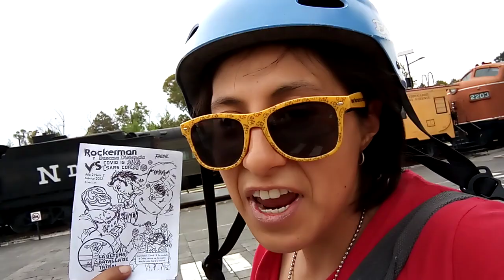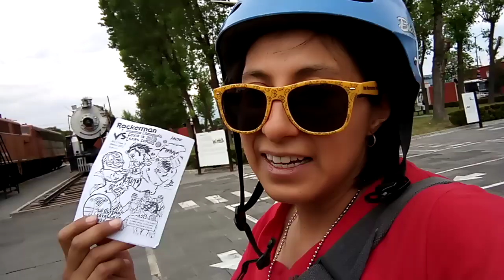visitando el museo de los ferrocarriles en Puebla un lugar histórico lleno de maquinas asombrosas.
Hoy visitamos un lugar increíble lleno de historia en Puebla, el museo de los ferrocarriles donde hicimos un gran recorrido entre las grandes maquinas de vapor qué jugaron un papel muy importante para la historia de México, en este lugar se encuentran una gran cantidad de locomotoras qué no solo transportaban granos como maiz o productos como azúcar, si no que también tenían un sistema de transporte de pasajeros gracias al cual el país se unificó y permitió que las personas pudieran conectar con otros con sus productos e ideas.
hard working urban blood te invita a conocer este gran lugar y a visitarlo cuando estés en la ciudad.
Like si te gustó este video y comparte con tus amigos suscribete gratis a nuestro canal y disfruta de más videos increíbles con lo mejor de la vida urban y su historia